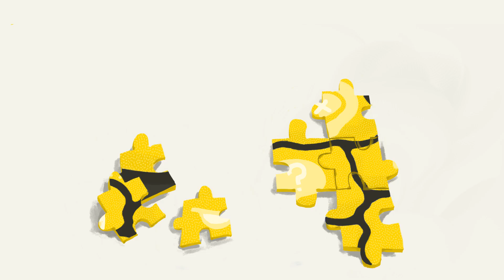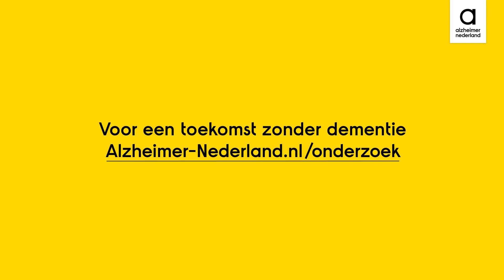Alzheimer Nederland - Hoe werkt wetenschappelijk onderzoek naar dementie? (ondertiteld)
Creative Beards maakte een animatie voor Alzheimer Nederland. In deze animatiefilm wordt uitgelegd hoe wetenschappelijk onderzoek naar dementie in grote lijnen gaat.